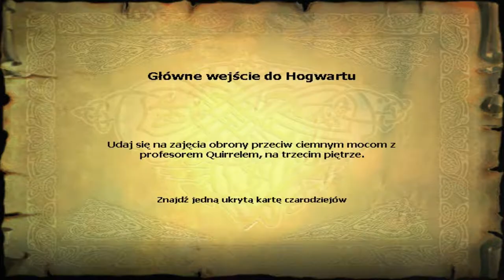Zagrajmy w Harry Potter i Kamień Filozoficzny odc.1 Początek przygody w Hogwarcie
Witajcie w kolejnym materiale oraz w nowej serii i jest to tym razem Harry Potter i Kamień Filozoficzny.Dziś zapoznam się z przyjaciółmi Harre'go i jest to Ron oraz Hermiona i reszta Gryffindoru.Jutro pojawi się kolejny odcinek,jeżeli będę miał transfer,bo nie wiadomo czy dziś mi się skończy.